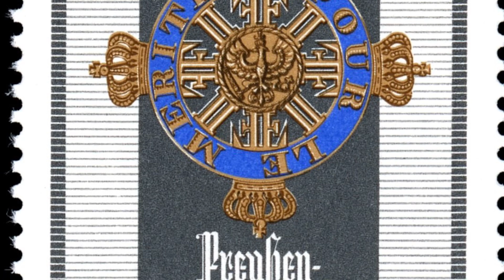Die Piraten des Kaisers | Die Geschichte der SMS Wolf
Videos über militärhistorische Themen